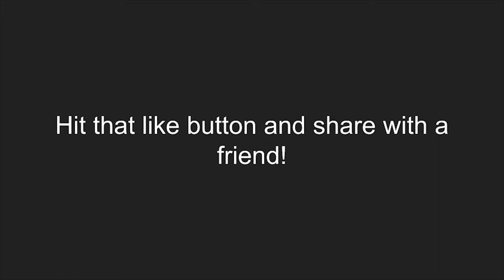Cuisinart November Newsletter Contest Winner Charlevoix Ace Hardware